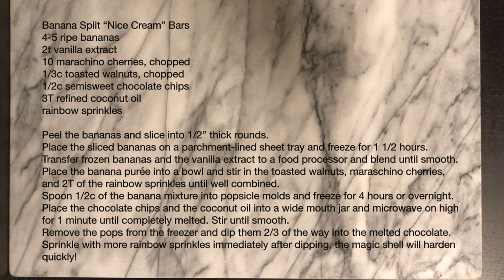Lisa Thompson Test Video So Yummy